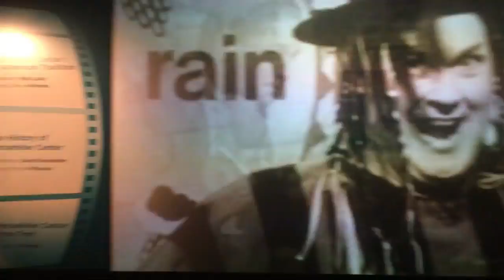MY TRIP TO NEW YORK || SYED KAZIM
Hello guys, I went to New York and i visited almost everywhere in New York City like Times Square, Rockefeller Center, Empire State Building and Statue of Liberty..it was my first time in NYC and enjoyed a lot ..If you guys like this video please give thumbs up..